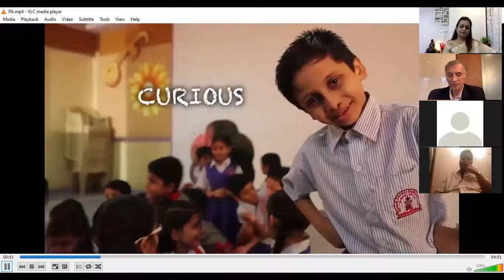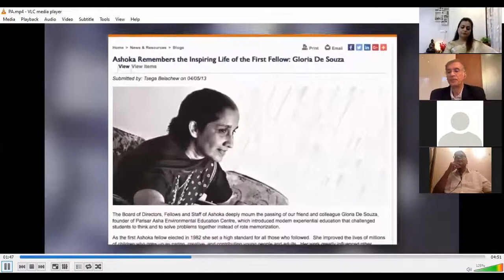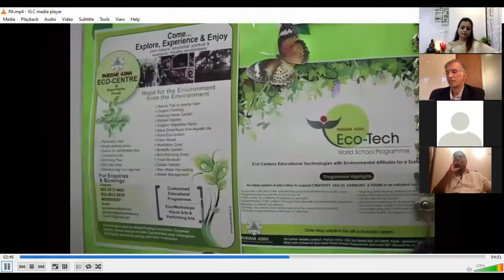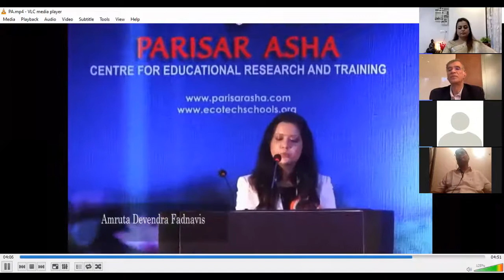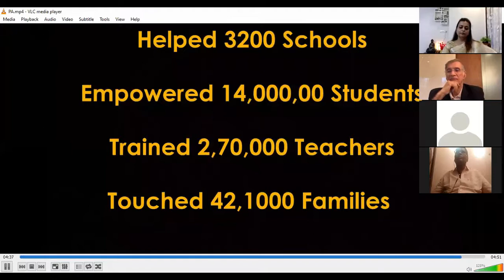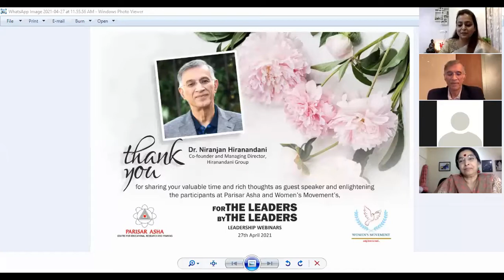For the leaders by the leaders - Dr. Niranjan Hiranandani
“A great leader should be a life long learner . surround yourself with people who will give their honest opinion and not be your chamchas ! Try to be better than the best always . Compare and compete with yourself and not with someone else “ .and many more takeaways from a powerful session by
Dr. Niranjan Hiranandani,co-founder and managing director Hiranandani Group of Companies. He is trustee of 14 colleges and 6 schools under Hyderabad Sind National Collegiate (HSNC) Board and runs vocational skill development centres & Provost of HSNC University, Mumbai
‘For the leaders by the leaders’ is an initiative of Parisar Asha and Women’s Movement to inspire leaders from different fields . this free webinar is planned on every Tuesday at 6 pm ,open for school , college principals, corporate leaders, management students and anyone who wants to impact other lives positively in today’s challenging situation.